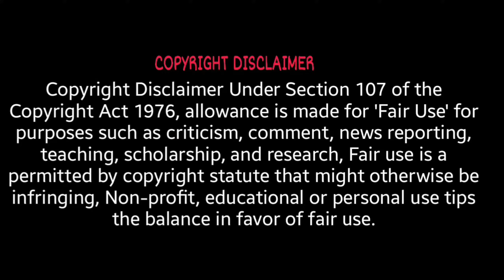Custom Zombies Solo▐ "Far Away 3" Map Part #1